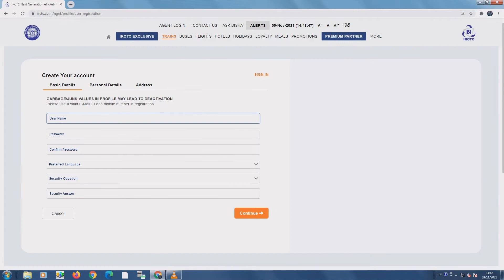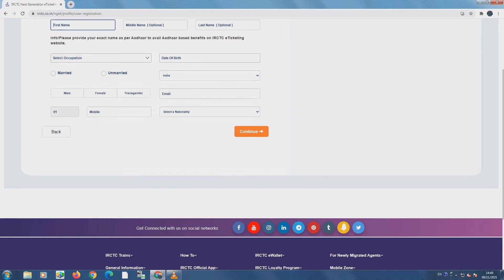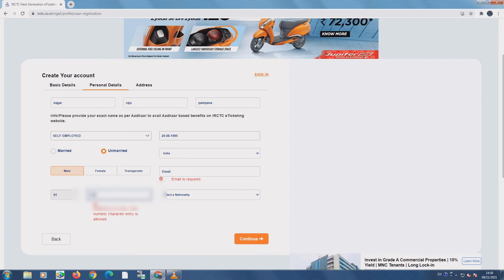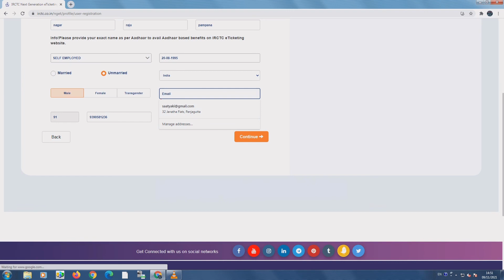How to Create IRCTC Account how to book tickets in Telugu | Irctc account kaise banaye hindi || 2021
Hey guys
Aaj k video me pta chalega irctc account kaise bnate hai or ticket book kaise krte hai.